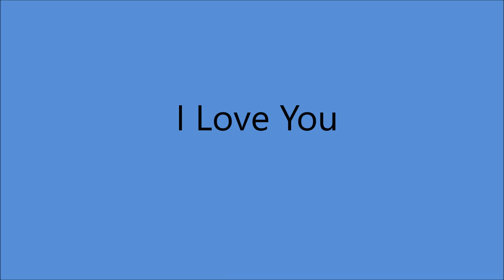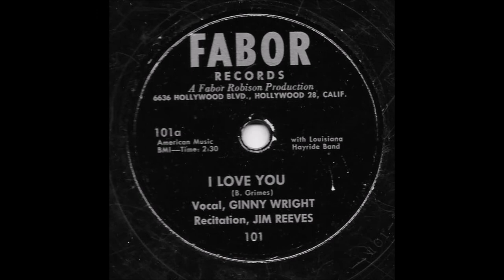Ginny Wright and Jim Reeves - I Love You [c.1953].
[Written by  Johnny Grimes].

Issued on  Fabor 101 A [1954]
Charted 1954 #3   Charted for TWENTY-TWO Weeks

Recorded Circa October/November 1953 -
 KWKH Radio Station Studio, 327 Texas St., Shreveport, LA –
Ginny Wright [vcl solo], Jim Reeves [gt/recitation],
with Louisiana Hayride Band - Tommy Bishop [gt], Jimmy Day [steel gt],
Don Davis [bass], Big Red Hayes [fiddle], Little Hayes [fiddle],
Floyd Cramer [piano]...Producer: Fabor Robison.

GINNY WRIGHT
Born Ethel Virginia Henderson in Summit [now Twin City, GA]    -  [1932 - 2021]
Recorded in the 50's and 60's and 80's
2003  Louisiana Hayride Hall of Fame